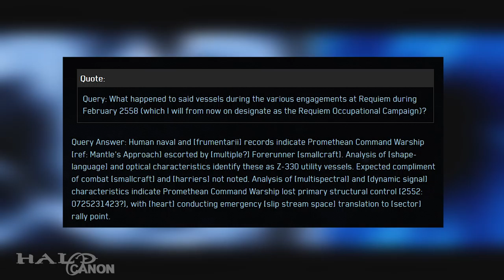How Cortana Survived to be Revealed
At Thursday's Dark Horse panel, Frank O'Connor revealed that his story for the comic anthology, Tale From Slipspace, will detail how Cortana survived Halo 4 and wound up in the Domain.